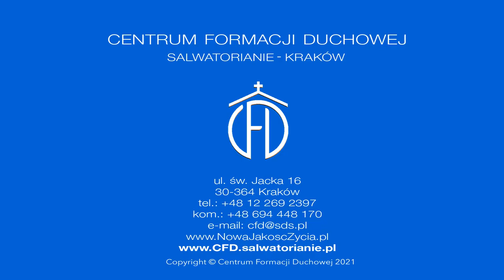Jezus w Jerozolimie w dniach męki i śmierci 19-21 marca 2021 - zapowiedź